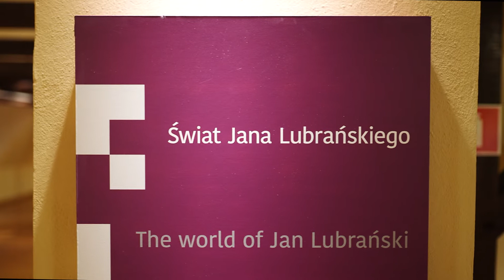Wystawa ,,Jan z Lubrańca w Akademii Lubrańskiego" FILM PROMOCYJNY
,,Jan z Lubrańca w Akademii Lubrańskiego.
W księgach boskich i ludzkich."
Wystawa czynna:
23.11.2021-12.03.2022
Kurator: dr hab. Igor Kraszewski, prof. UAM (Wydział Historii UAM)
Bilety dostępne w Muzeum i na stronie:

Jan Lubrański to wykształcony humanista, pobożny duchowny, rozważny senator, zaangażowany obywatel, wrażliwy mecenas, hojny patron, dobry gospodarz. Mało kto przed nim i po nim zadbał tak o Ostrów Tumski, o Poznań, o Wielkopolskę.

Chcąc poznać i lepiej zrozumieć świat biskupa Jana musimy trafić na Ostrów Tumski w Poznaniu, a nawet celniej – do Muzeum Archidiecezjalnego mieszczącego się w gmachu założonej przez Lubrańskiego Akademii: pierwszej humanistycznej szkoły w Polsce. Zobaczymy tutaj autentyczne przykłady artystycznych fundacji i intelektualnej działalności osób, które Lubrańskiego znały, z którym rozmawiały i którego dokonaniami na pewno się inspirowały.
Plansze wystawy poświęconej Janowi z Lubrańca skonfrontowano tu z eksponatami z epoki, związanymi również z działalnością samego biskupa, dzięki czemu nawiązał się unikalny dialog, odkrywający rozkwit kultury i cywilizacji w Poznaniu na przełomie XV i XVI wieku. Fascynujące są też szersze: europejskie, renesansowe konteksty ekspozycji. Prezentowana wystawa  umożliwia wejście w świat sprzed pół tysiąca lat – odległy, ale przy bliższym poznaniu coraz bardziej znajomy i zadziwiający.